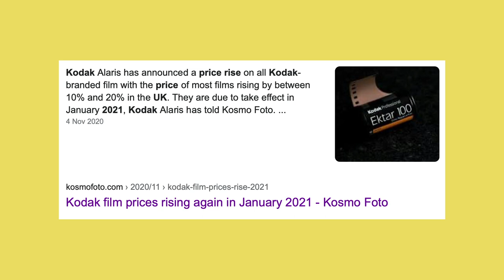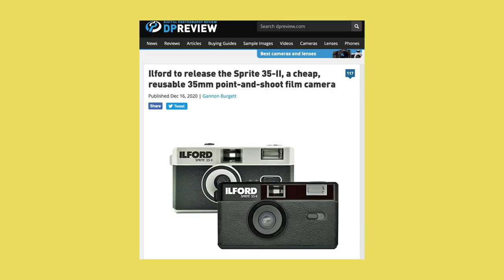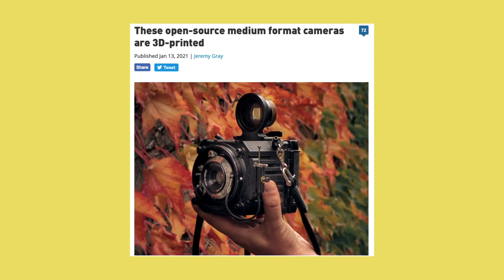Is the future of analogue photography DOOMED?! | Film February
Fun facts: I messed up the start of the video by forgetting to do record a intro and messed up the ending due to the audio. But still! I'm back, once again, just in time for film February to talk about the future of film and analogue photography. What are your thoughts?

Also I wanted to give a little thank you for those who reached out to me last year. 2020 was... yeah. However I've pulled through and been focusing on my mental health and didn't want to return to make a video until I felt totally ready to, which I do and plan to make more soon :)